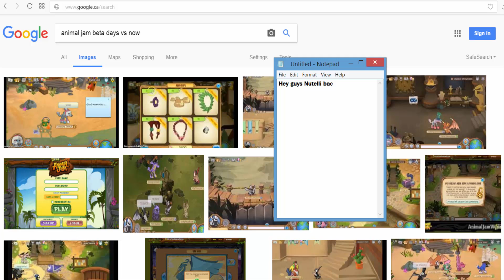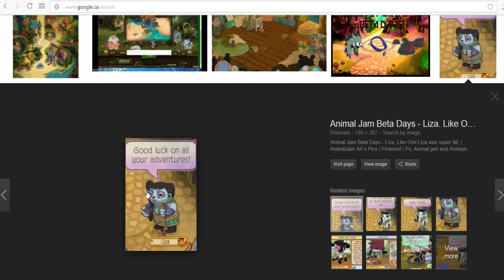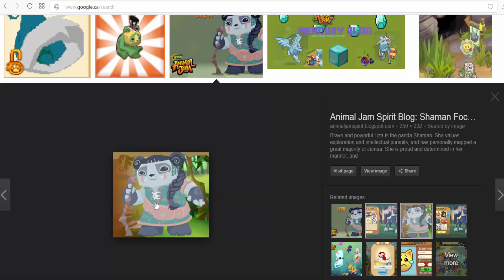Animal Jam: BETA DAYS vs NOW!!!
Hi

ps i made it faster lol k bye